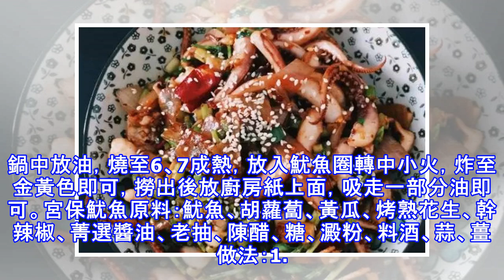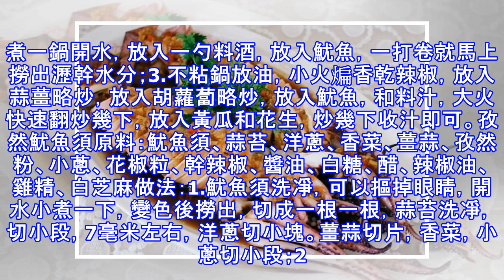魷魚最好吃的幾種做法，愛吃魷魚的人可千萬別錯過了～趕快學起來！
魷魚最好吃的幾種做法，愛吃魷魚的人可千萬別錯過了～趕快學起來！青椒炒鮮魷原料：魷魚、青椒、料酒、鹽做法：1. 魷魚切花，（從右下角往上切密密麻麻的斜條，再從左下角切，就會呈現格子狀）；2. 中大火，熱鍋後魷魚下鍋，魷魚自然捲起來後下點料酒和鹽，熗鍋後熄火盛出，大火熱鍋，下青椒翻炒；3. 加入炒好的魷魚，翻炒後加入適量水，青椒斷生即可。蔥油鮮魷魚原料：魷魚、香蔥、薑片、醬油做法：1. 將魷魚切寸斷、擺入盤中，撒上少許薑絲，淋少許的海天淡口醬油；2. 薑切絲，香蔥也切成細絲，入燒開的熱水中蒸5-7分鐘左右；3. 將多餘的汁倒掉，薑絲也去除、然後重新在蒸好的魷魚上淋少許的海天淡口醬油，撒上適量香蔥絲...